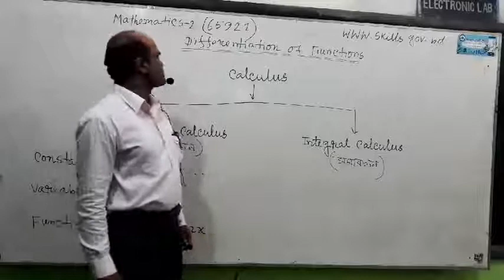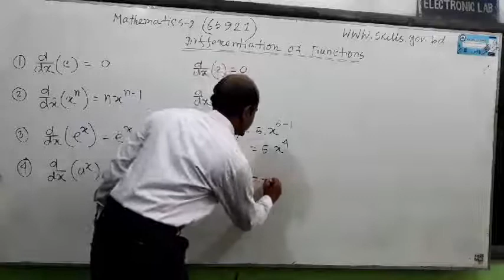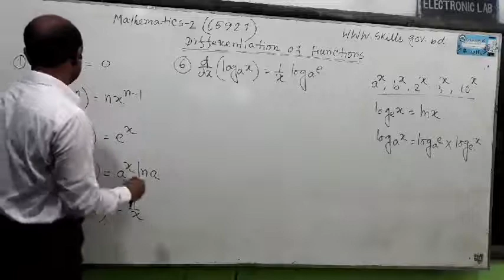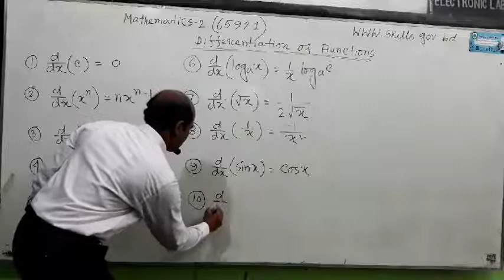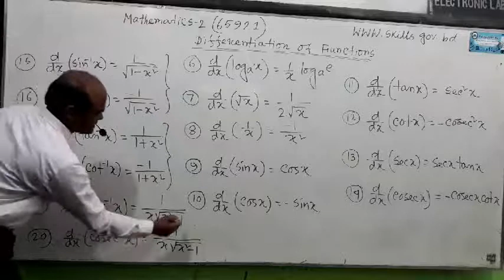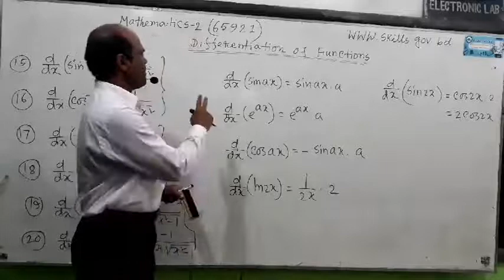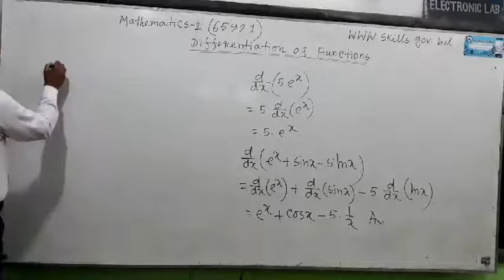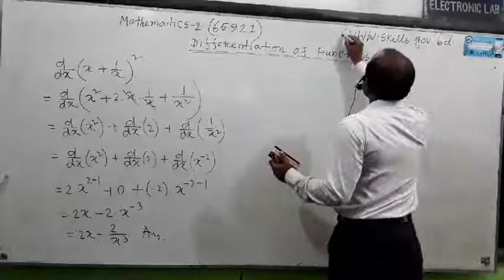ম্যাথমেটিক্স-২ (৬৫৯২১) | All Technology | 2nd Semester | Differentiation of Functions